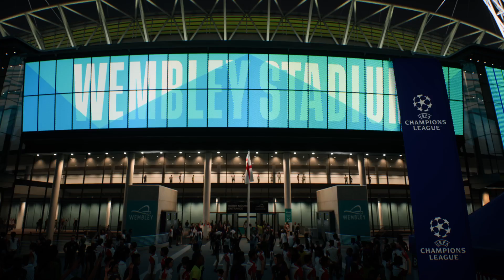FC 24 | Barcelona vs Bayern - RONALDO, MESSI, MBAPPE, HAALAND, VINI || FINAL UCL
what if all super star player in 1 team

1 Ronaldo
2 Messi
3 Mbappe
4 Haaland
5 Vini Jr
6 Bejumille

4K Record : Elgato 4K60s+
1 Cristiano Ronaldo (CR7) - Al Nassr
2 Lionel Messi - Inter Maiami
3 Jude Bellingham - Real Madrid
4 Kylian Mbappé - Real Madrid
5 Vinicius Jr- Real Madrid
6 Erling Haaland - Man City